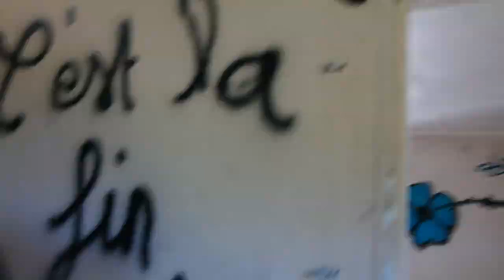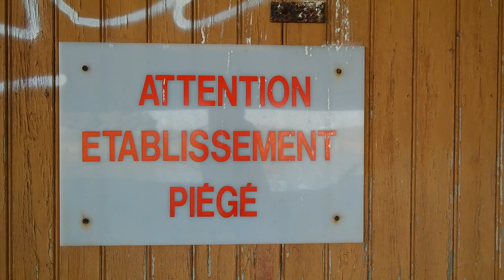Attache Tes Lacets & Persu - Dead Spots & Cats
Attache Tes Lacets & Persu looking for dead spots, taking pics, painting pieces, meeting cats.